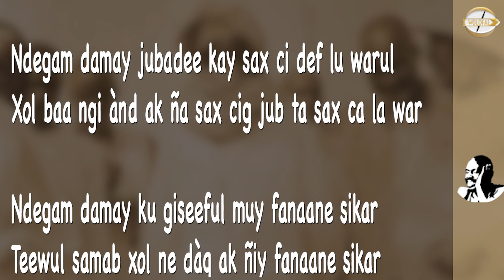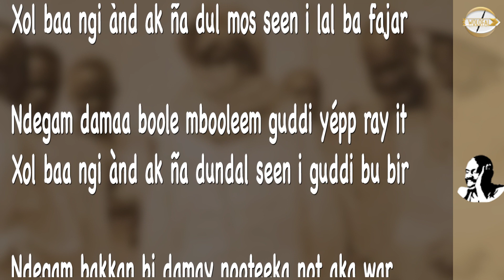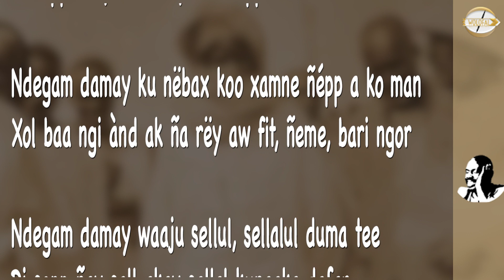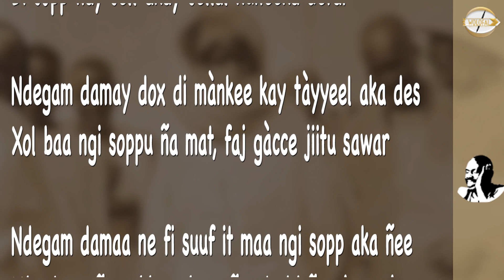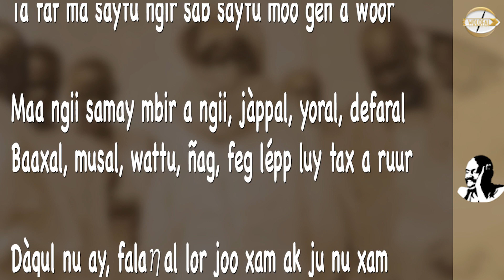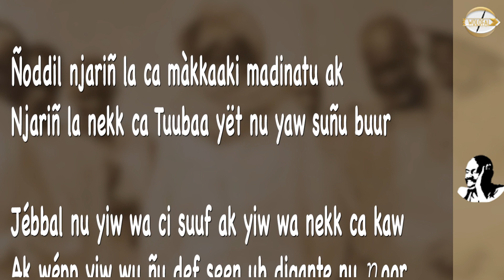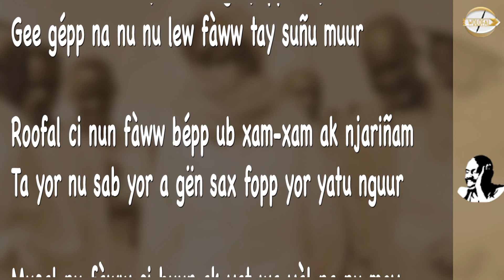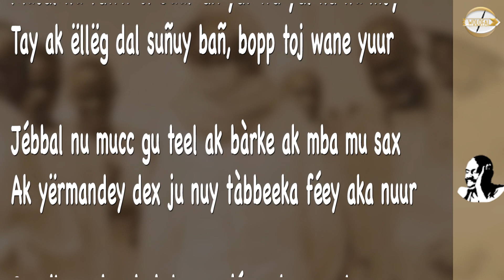Man jàpp naa sama xol bii teg fa yàlla bu wér - Wolofal Serigne Mbaye Diakhaté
Man jàpp naa sama xol bii teg fa yàlla bu wér
Fàww ak fa mbooleem ña koy mokkooka jaamu bu wér

Ndegam damay jubadee kay sax ci def lu warul
Xol baa ngi ànd ak ña sax cig jub ta sax ca la war

Ndegam damay ku giseeful muy fanaane sikar
Teewul samab xol ne dàq ak ñiy fanaane sikar

Ndegam bu guddee ma song ub lal ne xamm ca kaw
Xol baa ngi ànd ak ña dul mos seen i lal ba fajar

Ndegam damaa boole mbooleem guddi yépp ray it
Xol baa ngi ànd ak ña dundal seen i guddi bu bir

Ndegam bakkan bi damay nooteeka not aka war
Xol baa ngi ànd ak ña koy not, not ko jàpp ko war

Ndegam damay waaju ay noonam not it duma tee
Di sopp akay sant ñay xar bopp i noon aka cor

Ndegam damay ku nëbax koo xamne ñépp a ko man
Xol baa ngi ànd ak ña rëy aw fit, ñeme, bari ngor

Ndegam damay waaju sellul, sellalul duma tee
Di sopp ñay sell akay sellal kuneeka defar

Ndegam damay dox di mànkee kay tàyyeel aka des
Xol baa ngi soppu ña mat, faj gàcce jiitu sawar

Ndegam damaa ne fi suuf it maa ngi sopp aka ñee
Mbooleem ña nekk ca kaw, ñoo tedd ñoo jar a jur

Yàlla naa ca bokku ci baax ub Yàlla gën ca bu wér
Ta jur ñi bokk ca ñoom ak jàmm, gën ca bu wér

Faf naala jébbal samay mbir lépp a ngoogu fabal
Ta faf ma saytu ngir sab saytu moo gën a wóor

Maa ngii samay mbir a ngii, jàppal, yoral, defaral
Baaxal, musal, wattu, ñag, feg lépp luy tax a ruur

Dàqul nu ay, falaηal lor joo xam ak ju nu xam
Xittil nu waamew ngënéel ak mbég wu tandu wu lóor

Ñoddil nu lépp lu sedd ub xol mu ñëw nu nuyoo
Jàmmante, jàmmoo ni dàkk ak jàà$mm ju fegu tor

Ñoddil njariñ la ca màkkaaki madinatu ak
Njariñ la nekk ca Tuubaa yët nu yaw suñu buur

Jébbal nu yiw wa ci suuf ak yiw wa nekk ca kaw
Ak wépp yiw wu ñu def seen ub digante nu ηoor

Mbooleem njariñ yi ci kër gii yépp ak ya ca kër
Gee gépp na nu nu lew fàww tay suñu muur

Roofal ci nun fàww bépp ub xam-xam ak njariñam
Ta yor nu sab yor a gën sax fopp yor yatu nguur

Musal nu fàww ci buur ak yat wa yàl na nu moy
Tay ak ëllëg dal suñuy bañ, bopp toj wane yuur

Jébbal nu mucc gu teel ak bàrke ak mba mu sax
Ak yërmandey dex ju nuy tàbbeeka féey aka nuur

Seppil nu yiw yi ci dunyaa jépp ak ya ca laa-
Xiraati jébbal nu fàww ak sàlli cant yu suur

Yàggal nu addina lool ak jëf ju yiw ju la saf
Ju nuy saxal ci yaw ak loo sant cant gu wóor